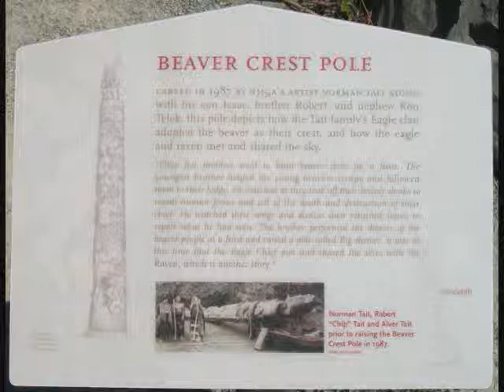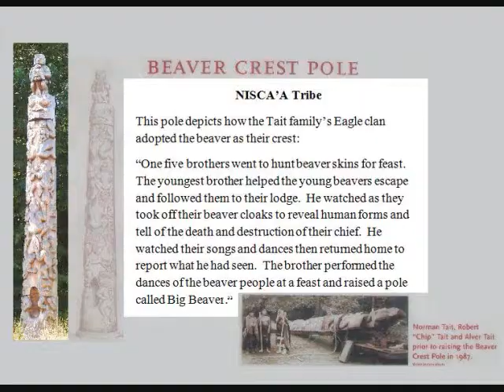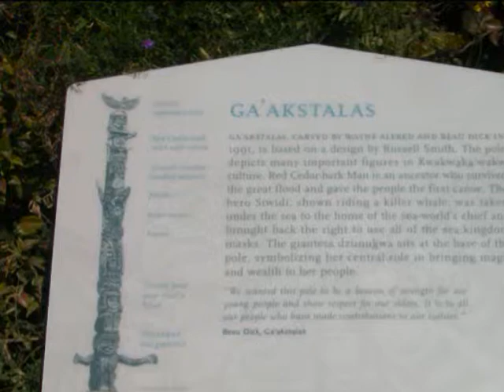ONLINE INSTRUCTION: Totem Poles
Totem Poles from Stanley Park in Vancouver, B.C. (Canada.) History, Culture, Art

Asynchronous Learning idea: Turning instructional items into PowerPoints with engaging soundtrack and photos (even from trips and tours)

Created by Darin Detwiler (at the time, a middle school teacher in Washington State, now the Assistant Dean and an Assistant Teaching Professor at Northeastern University's College of Professional Studies.)